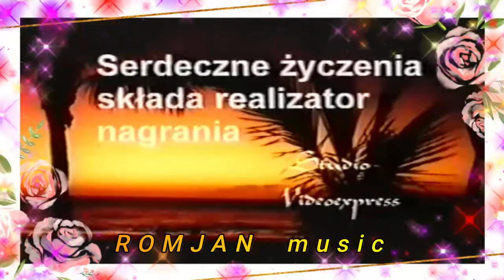Wesele Magdaleny i Stanisława 30.03.1997, Jelenia Góra Sobieszów